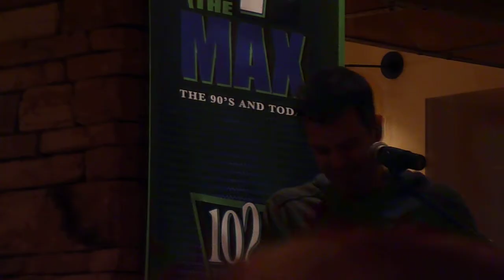Jordan Knight soundcheck Louiville KY - "HAVE YOU"